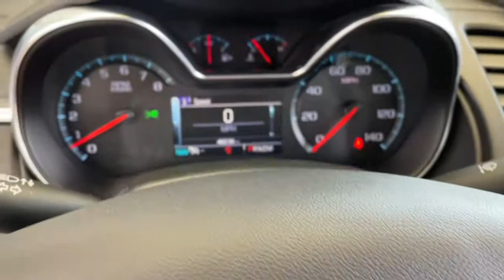2017 Chevrolet Impala Ames, Clive, Des Moines, Marshalltown, Urbandale, IA H9121952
BLACK Used 2017 Chevrolet Impala available in Ames, Iowa at Lithia Nissan of Ames. Servicing the Ankeny, Cedar Rapids, Boone, Des Moines, IA area.
2017 Chevrolet Impala 4dr Sdn Premier w/2LZ - Stock#: H9121952 - VIN#: 2G1145S31H9121952

EPA 28 MPG Hwy/19 MPG City! $1200 below Kelley Blue Book! LOW MILES - 46214! Heated Leather Seats Remote Engine Start Onboard Communications System CD Player Blind Spot Monitor WiFi Hotspot Dual Zone A/C Alloy Wheels CLICK ME! KEY FEATURES INCLUDE: Leather Seats Rear Air Heated Driver Seat Back-Up Camera Satellite Radio CD Player Onboard Communications System Aluminum Wheels Remote Engine Start Dual Zone A/C WiFi Hotspot Blind Spot Monitor Cross-Traffic Alert Heated Seats Heated Leather Seats. Keyless Entry Remote Trunk Release Steering Wheel Controls Child Safety Locks Electronic Stability Control. OPTION PACKAGES: TRANSMISSION 6-SPEED AUTOMATIC ELECTRONICALLY-CONTROLLED WITH OVERDRIVE (STD) ENGINE 3.6L DOHC V6 DI WITH VARIABLE VALVE TIMING (VVT) (305 hp [227.4 kW] @ 6800 rpm 264 lb-ft of torque [356.4 N-m] @ 5200 rpm) (STD) AUDIO SYSTEM CHEVROLET MYLINK RADIO WITH 8 DIAGONAL COLOR TOUCH-SCREEN AM/FM STEREO with seek-and-scan and digital clock includes Bluetooth streaming audio for music and select phones; voice-activated technology for radio and phone; featuring Android Auto and Apple CarPlay capability for compatible phone and Shop with the ability to browse select and install apps to your vehicle. Apps include Pandora iHeartRadio The Weather Channel and more (STD). Chevrolet Premier with BLACK exterior and JET BLACK interior features a V6 Cylinder Engine with 305 HP at 6800 RPM*. EXPERTS ARE SAYING: Edmunds.com explains Should you load up both the rear seat and trunk for a road trip the Impala will keep your crew comfortable with its impressively smooth ride over bumps and low levels of wind and road noise on the highway. This is a restful serene road tripper on long hauls.. Great Gas Mileage: 28 MPG Hwy. PRICED TO MOVE: This Impala is priced $1200 below Kelley Blue Book. Plus tax title license and $180 dealer documentary service fee. See dealer for details.